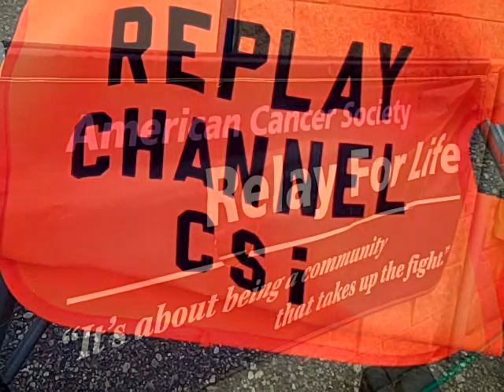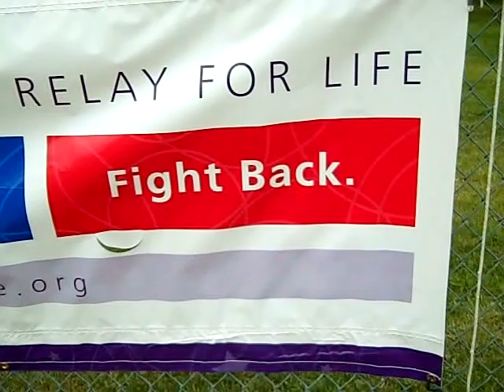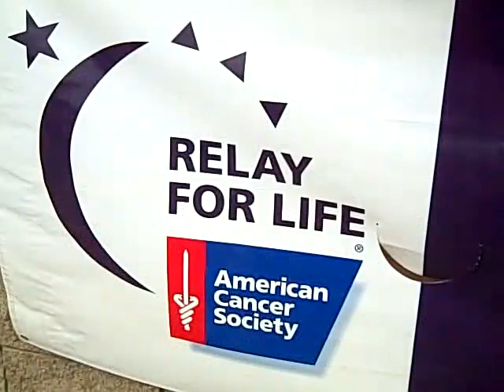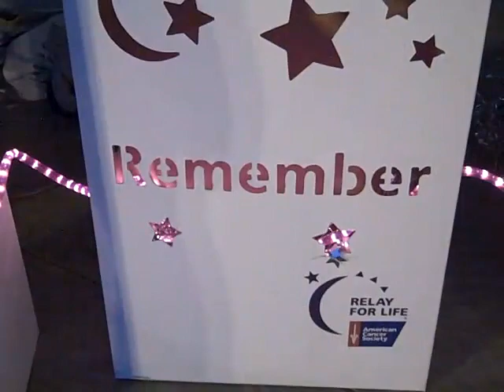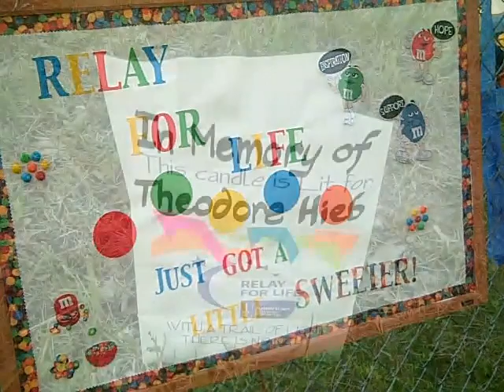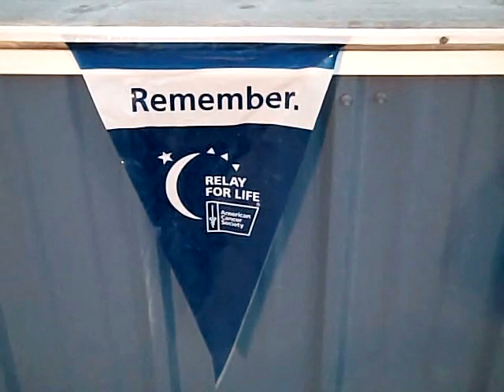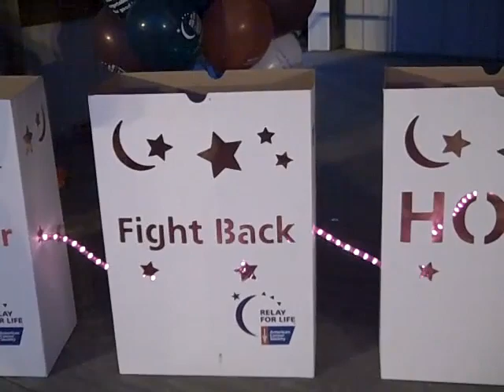Relay For Life 2011 Jamestown ND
The 15th Annual Stutsman County RELAY FOR LIFE was held June 10, 2011 in Jamestown, ND.   The Replay Channel captured the sights and sounds. Long form video program will air on The Replay Channel - CSi Cable 10.   Please share this online video with your friends.